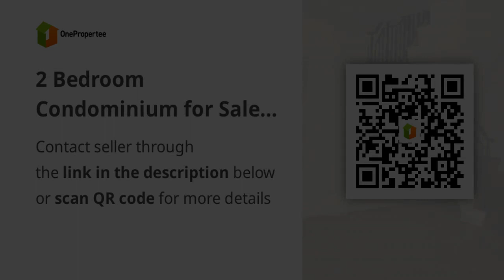2 Bedroom Condominium for Sale in Mandaluyong Gateway Garden Heights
2 Bedroom Condominium for Sale in Mandaluyong Gateway Garden Heights
Price: ₱ 5,800,000
Condominium/Apartment Type: Residential Condominium
Number of Bedrooms: 2
Number of Bathrooms: 2
Unit Size in sqm: 73 sqm.